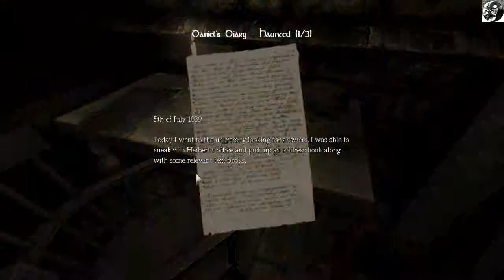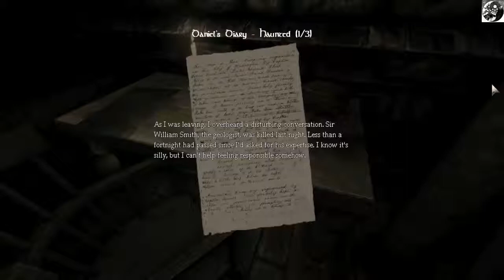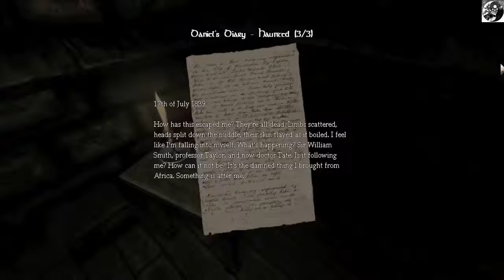Yay, Down The Elevator We Go! [Amnesia Part 22]